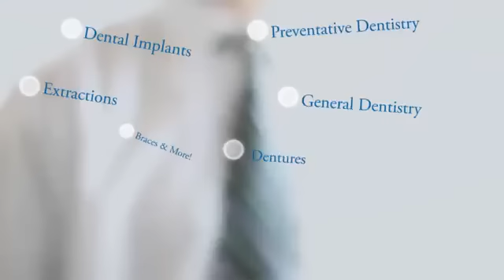$99 Website Videos for Dentists & Dental Industry by Tucson Website Video Company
| | AntHill Business Videos is YOUR source for AMAZING, FULLY CUSTOMIZED promotional videos for ANY business or professional, in ANY industry!  Only $99 per video, with NO set up charges or extra fees!  Full keyword optimization & YouTube & Google submission is INCLUDED!